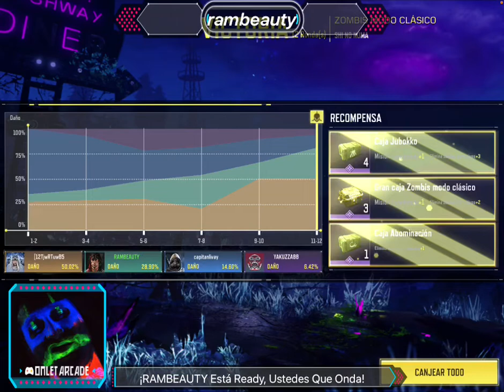THE RAMBEAUTY'S NIGHTS - 26 de octubre de 2022